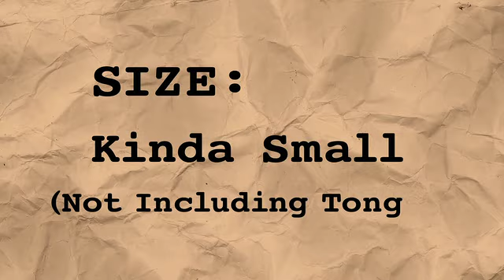Disney's Tangled | "Lost Chameleon: Pascal" Featurette (Official)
Rapunzel's one true friend is her silent, color-changing sidekick, PASCAL. Pascal may be just a small chameleon, but he plays a big role in Rapunzel's life. Confidante, coach and cheerleader, Pascal is a driving force behind Rapunzel's decision to leave her lonely tower. This supportive and encouraging companion's true colors just might hold a key to unlocking a royal mystery. Watch him in TANGLED. In Cinemas February 2.